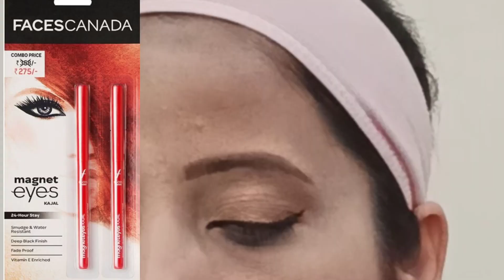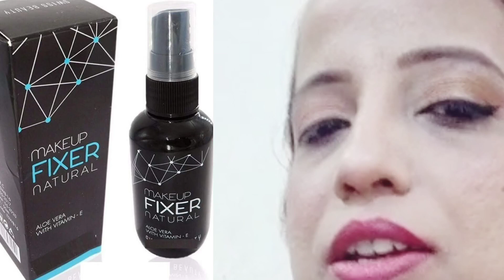Family Function makeup in hindi।।घर के फंक्शन में मेकअप कैसे करें।। Budget friendly product।।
In this video I will share with you all a very simple yet classy makeup look for family function. This video is very easy for beginners and also all products are budget friendly.

Product used ⚡

🌟Oriflame Milk and Honey Gold Nourishing Hand and Body Face Moisturizer and Day Cream - Organically Sourced Extracts 250ml-31602
🌟NY Bae HD Spotless Liquid Concealer, - White & Milk Chocolate Pretzel 1 (3 ml)
🌟Looks United Cosmetics Makeup Beauty Foundation Sponge Blender (Peach)
🌟Maybelline New York Fit Me Matte+Poreless Liquid Foundation Tube - Ivory 115 (18 ml)
🌟Faces Canada Weightless Stay Matte Compact SPF-20 Vitamin E & Shea Butter - Natural 02 (9 g)
🌟Bronson Professional Premium Eyelash Curler (Color May Vary As Per The Availability)
🌟Faces Canada Magneteyes Dramatic Volumizing Mascara - Intense Black Finish (9.5 ml)
🌟Philips Hp8318/00 Kerashine Temperature Control